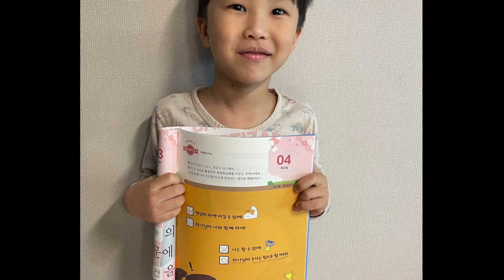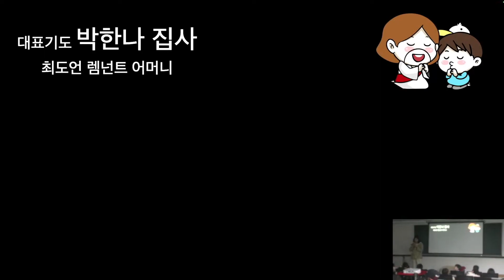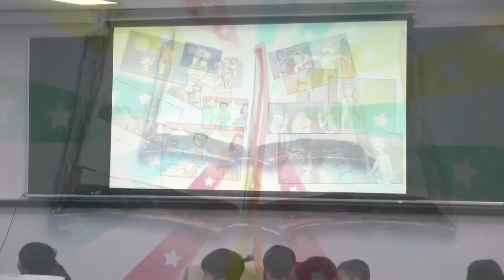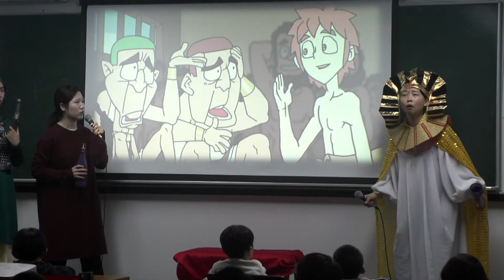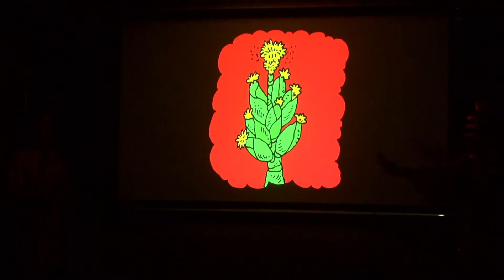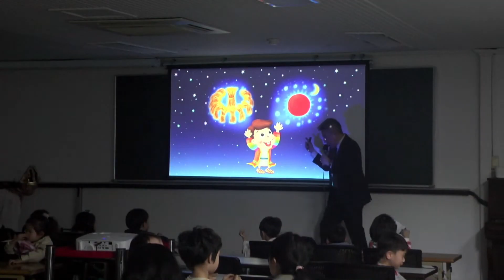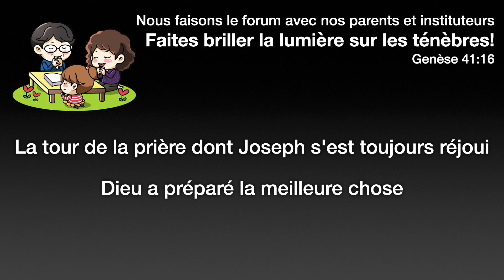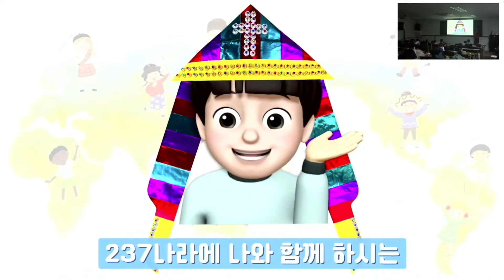Culte du jardin d'enfants du 7. 4. 2024.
[L’ordre du culte]
La louange (00:00)
Le message (11:11)
Le temps du sommet (43:35)